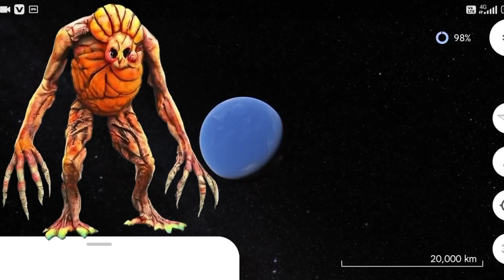Giant Monster 🤯😱on Google Maps and google earth 🌍 earth journey